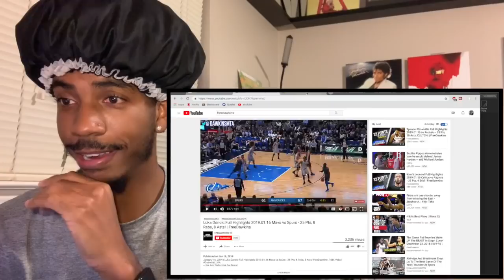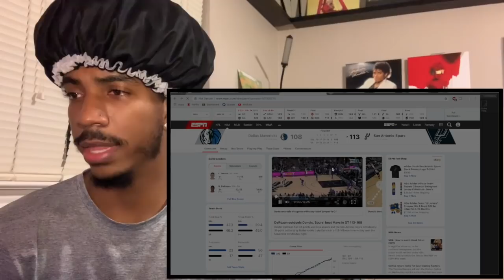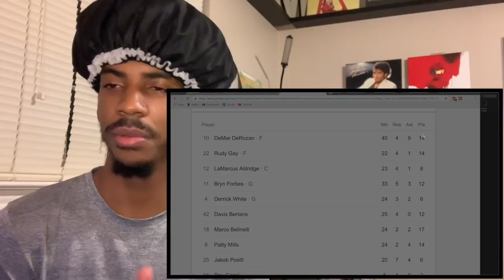LUKA DONCIC HITS CRAZY 3 POINTER and NEAR TRIPLE DOUBLE vs SPURS!! | LUKA DONCIC HIGHLIGHTS!!